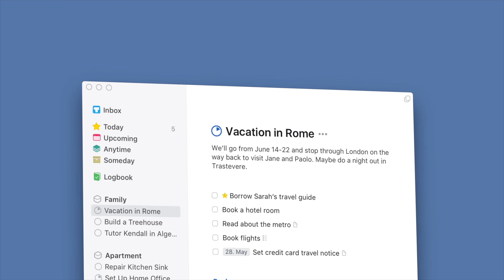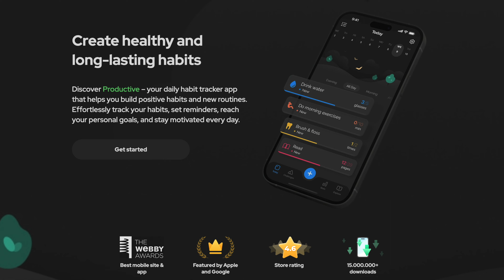Sober October Challenge: Turn On Monk Mode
Activate Monk Mode and become the best version of yourself this Sober October. This is a clip from my full length video.

You’re being called to embark on a journey to unlocking your highest potential through overcoming addiction and embracing personal development as a way of life. Learn how sobriety and self-discipline are the foundations of men's health. This is an invitation to start your fitness routine, weight loss transformation, or pursue your passion project.

I’ll be live-streaming updates on the 15th and 29th at 12:00 MST.

MY FAVE TOOLS & GEAR
🎙️ Podcast microphones
🎛️ Powerful all-in-one audio solution
🏗️ The ultimate studio boom arm

Hey 👋 I’m David, I'm a travel vlogger turned self-improvement champion for young men. Now married to my wife and with our first child, I want to share my experiences and lessons learned over the last few years to help you overcome your challenges and become the best version of yourself. I like to take photos and pet cats. I dislike bad drivers and barking dogs.